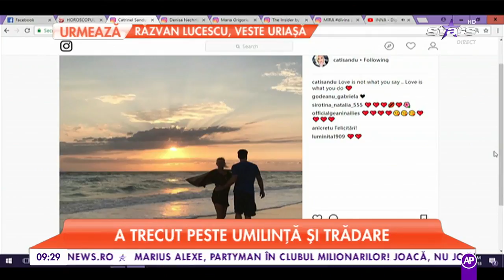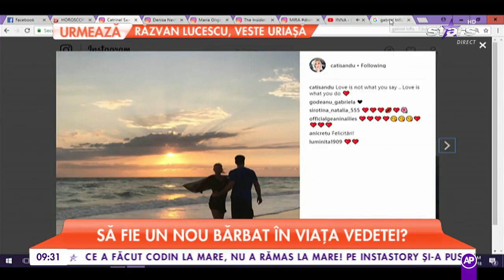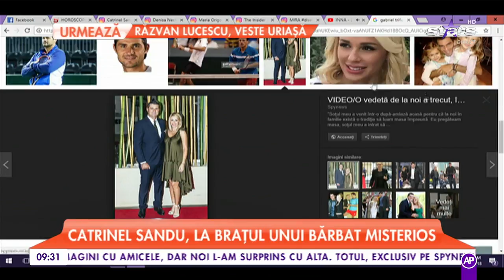Catrinel Sandu, la brațul unui bărbat misterios. A trecut peste umilință și trădare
Catrinel Sandu a trecut peste tradare și umilință. Vedeta a postat o fotografie cu un bărbat misterios pe un cont de socializare.